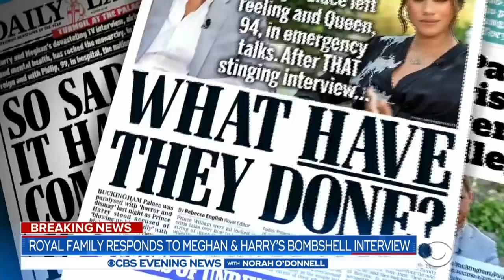Royal family responds to Meghan and Harry's bombshell interview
Buckingham Palace responded to Meghan and Prince Harry'' explosive interview with Oprah. Queen Elizabeth II said she was "saddened" by the allegations of racism from the couple. Holly Williams has more.